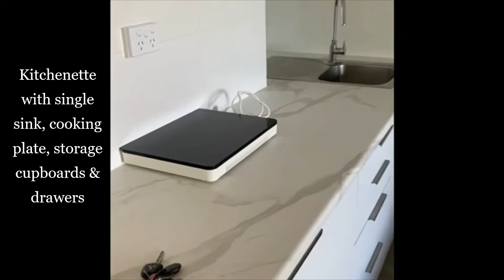65 Neerim Drive Property Walk Through Video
A well-positioned fully furnished one bedroom studio comprising of a fully functional kitchenette, bathroom, laundry, private outdoor living area & designated car port. Located within walking distance to Mooloolaba Beach, Jessica Park, and the freshly refurbished Wharf Precinct. Features Include:

Convection Microwave
Cooking Plate
Fridge/Freezer Combination
Washing Machine & Dryer
TV Double Bed Dining
Table & Chairs
Outdoor furniture
Storage
Car Port
Guest parking within complex
Close to amenities and just minutes from entertainment precincts